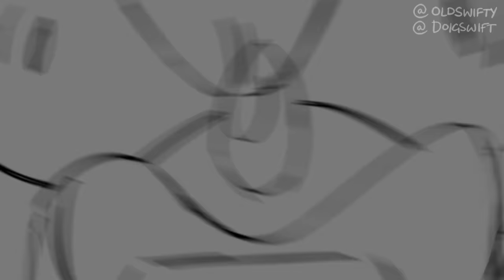Brooklyn Nine-Nine, but it's Sonic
What if Sonic characters were in Brooklyn Nine-Nine?
Our Twitch Chat had this genius idea during one of the morning streams, so we had to make it real!

We stream art | animation -  MON | WED | FRI at 7:30-9:00 AM Animation Breakfast Club -

We're a couple of goofs! We're also an animator and colourist who primarily work in Toon Boom Harmony Premium, Krita, Photoshop and After Effects. We've done work for Game Grumps, TWRP, Ninja Sex Party and Boom Studios and we're currently working as part of Knights of the Light Table making animated music videos. We hope you enjoy whatever we're up to next!